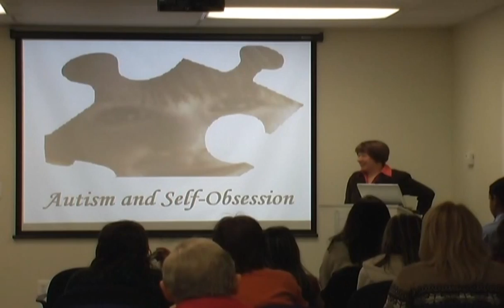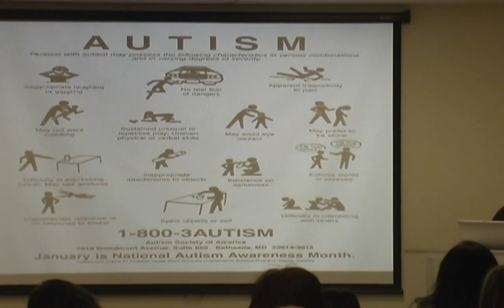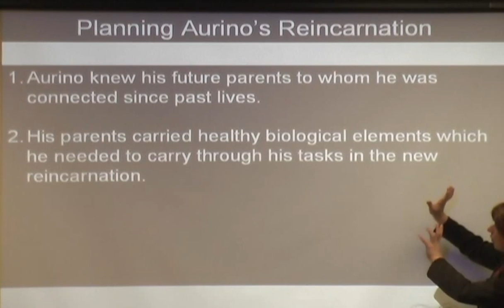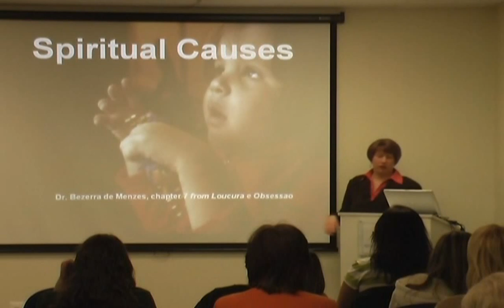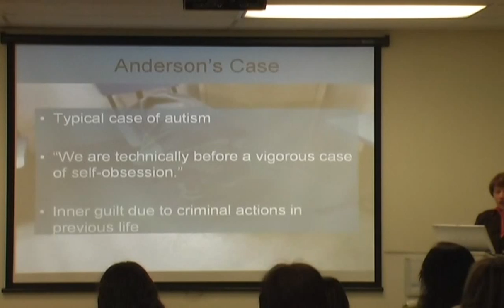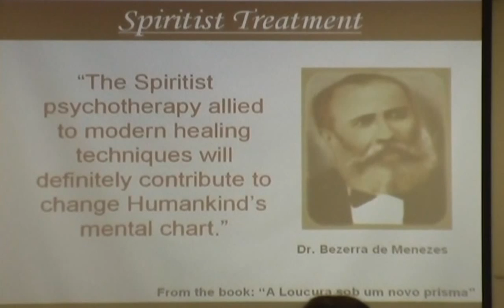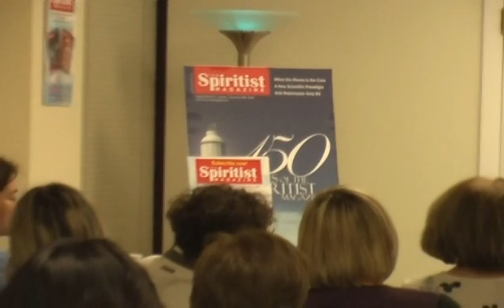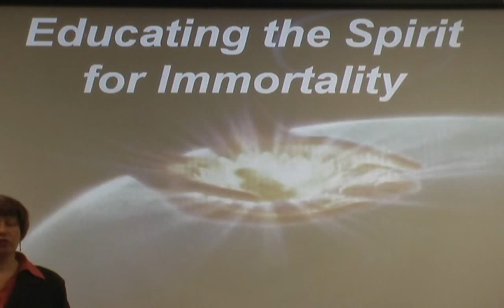Autism and Self-obsession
Autism and Self-obsession by Vanessa Anseloni presented at Spiritisty Society of Baltimore on March 18, 2009. USA